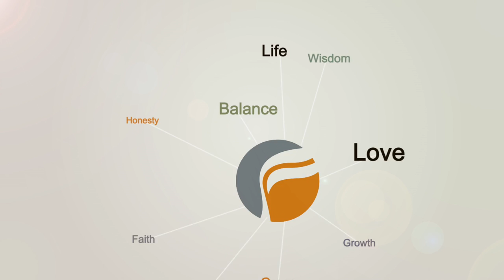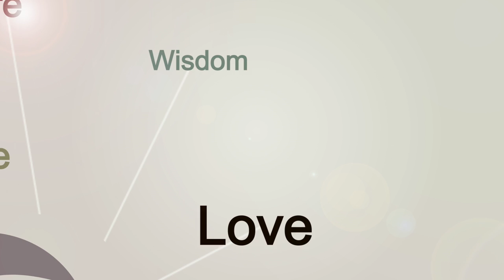The Church (Need to Know)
The Church (Need to Know) taught by Pastor Dave Rolph on 04-12-17